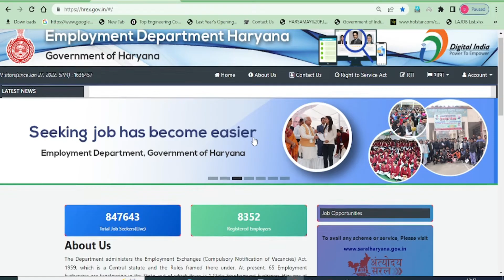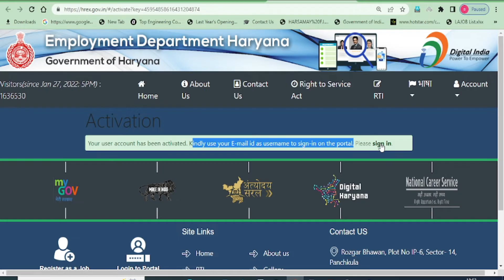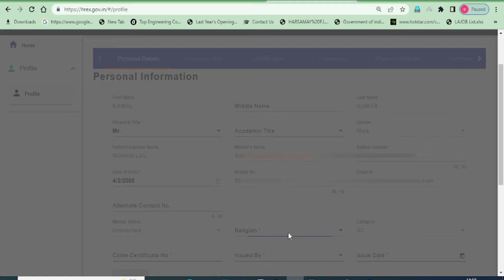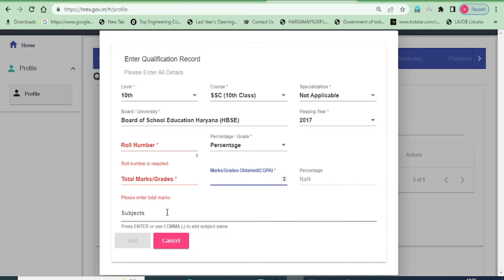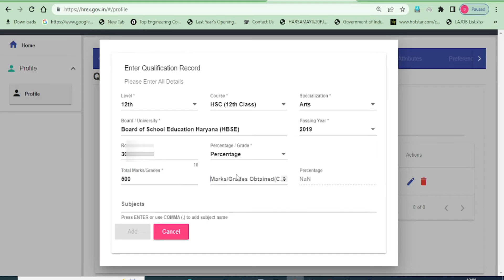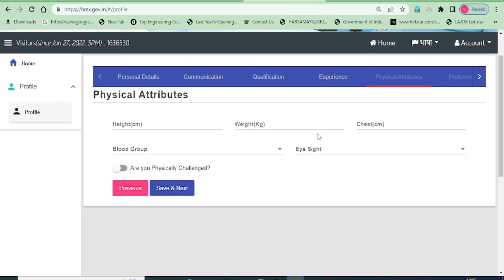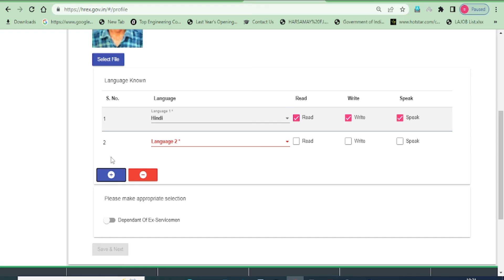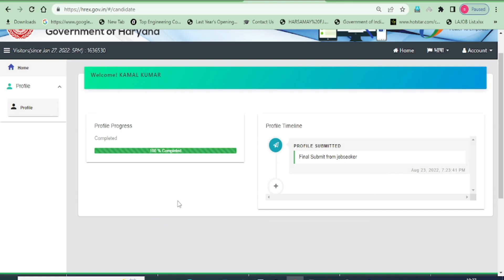Employment Registration Online Apply 2022 | Employment Exchange Online Registration | HREX Online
Unemployment Registration Haryana 2022 | Employment Exchange Online Registration | HREX Online 2022

Dosto Aaj Ki Is Video Me Maine Aapko Bataya Hai Unemployment Registration Online Apply Kaise Karen Garh Se Aur Apna Name Employment Me Darj Kaise Karen. Online Process Ki Puri Jankari Btayi Hai. Ummid Karta Hu Ki Video Apko Pasand Aya Hoga, Dhannyabad 🙏

employment registration online 2022 - hrex online registration

how to apply employment registration -  new employment registration online 2022